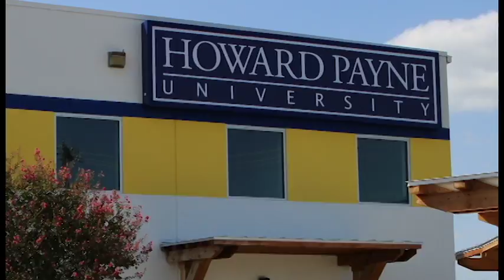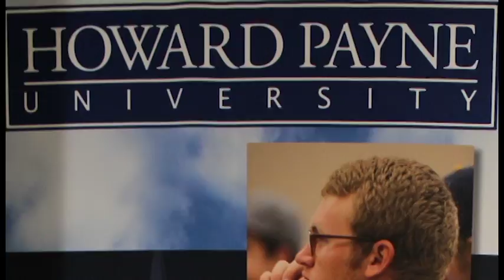Howard Payne University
Howard Payne University recently opened the doors to their new facility and looks forward to bringing quality, Christ centered, higher education to the Austin-San Antonio corridor.

About Howard Payne University:
Howard Payne University, based in Brownwood, Texas, for 125 years, has offered classes in the New Braunfels area since 2012. The university is proud to be a part of the New Braunfels community and has been thrilled with the center’s growth each new semester. We offer bachelor’s and master’s degrees for traditional and non-traditional students. Courses are offered evenings and weekends at 4102 TX-337 Loop Suite 100, New Braunfels, TX 78130. Courses are also offered online.